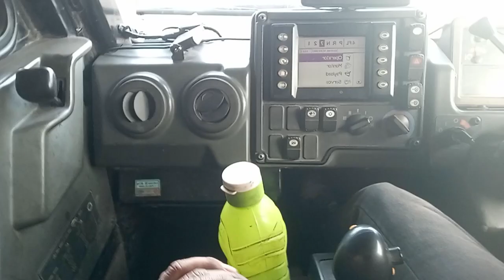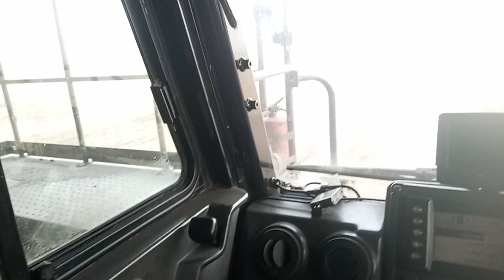caterpillar 100 Ton 777 E Dumper dump safety Sattuji vlogs